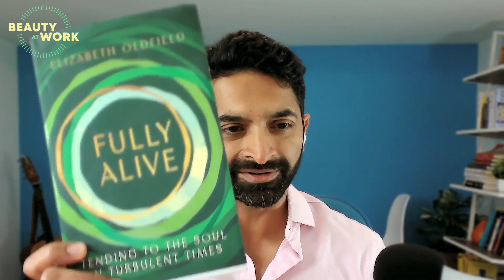S3 Episode 5: Yearning for Wholeness With Elizabeth Oldfield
Elizabeth Oldfield is the author of Fully Alive: Tending to the Soul in Turbulent Times. She has spent her career trying to lever open space for deeper conversations - about what it means to be a human being, where we can find wisdom and how we build a society where we hate each other a little less. She has worked at BBC Radio 4, led a Westminster think tank, and is now the host of The Sacred podcast, speaking to guests like Nick Cave, Sally Philips, Rabbi Sacks, Rainn Wilson, Sathnam Sanghera and Krista Tippett about their deepest values. She lives with her family in a Christian intentional community in South London.

In this episode we talk about:

Grappling with the existential anxiety of modern society
Why religion can be a source of wisdom in our turbulent times
The concept of sin as the tendency to f*** things up
The relationship between the state of the world and the state of our minds
How community matters for personal transformation
Moving from wrath to peacemaking
Moving from greed to gratitude and generosity
How can believers and non-believers can learn from each other

To learn more about Elizabeth and her work:

Fully Alive: Tending to the Soul in Turbulent Times